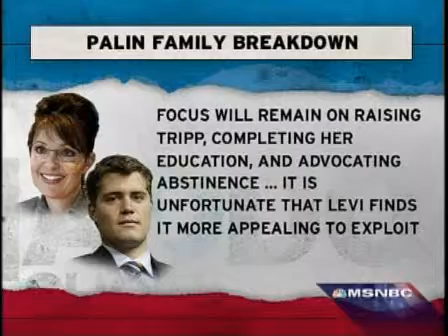Beyond the Palin